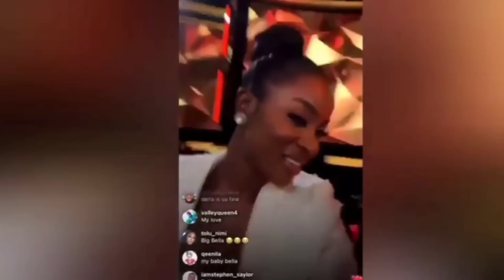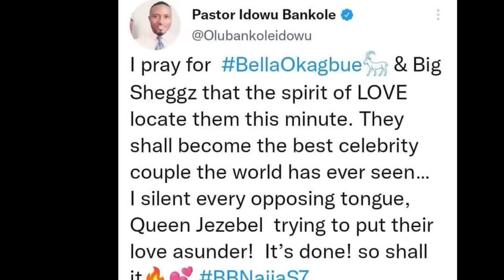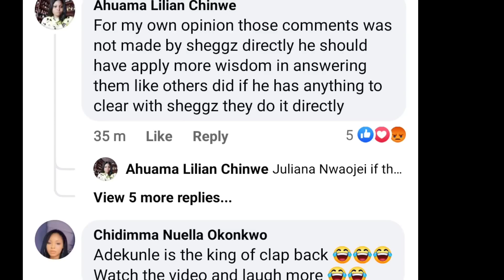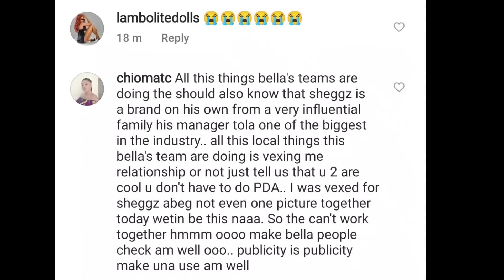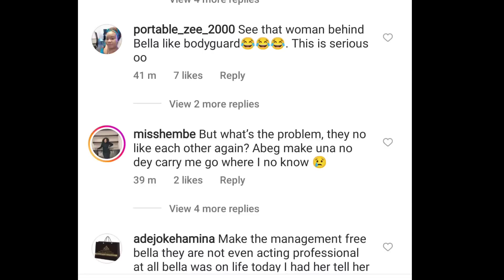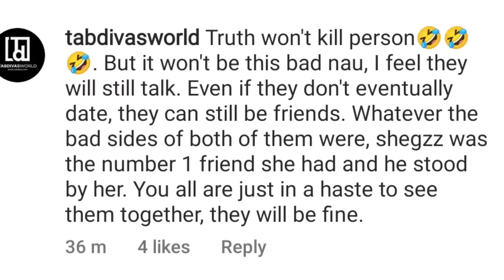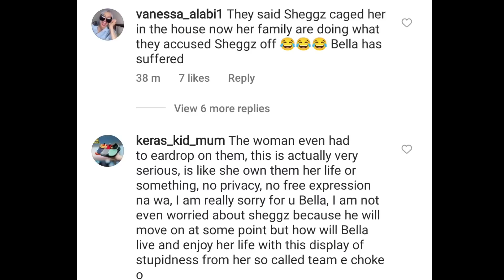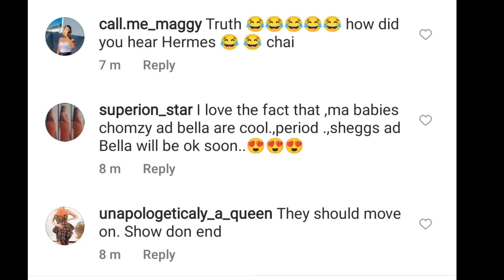BELLA'S family Employ a bodyguard to keep SHEGGZ off Bella|Sheggz begs Groovy to get Bella's no 😭